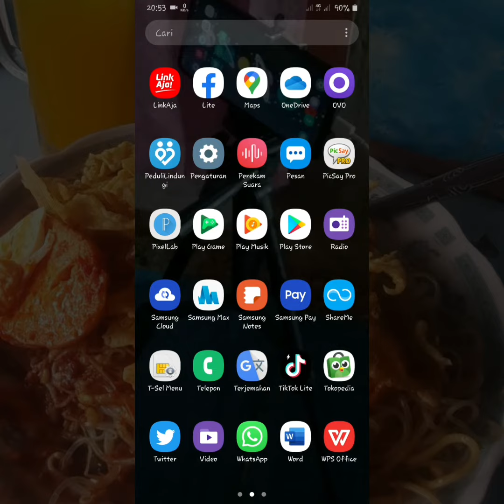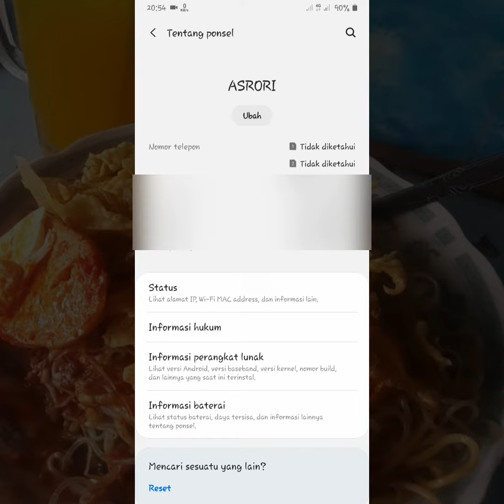Cara Mengetahui Kesehatan Baterai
Berikut adalah tutorial cara mengetahui berapa mAh Baterai di smartphone kita